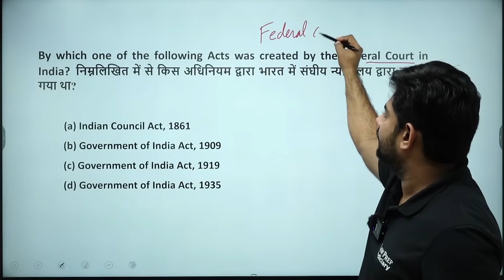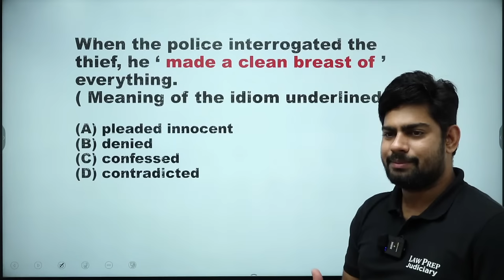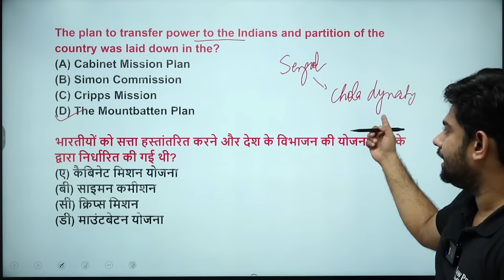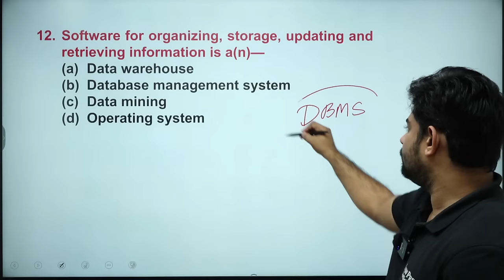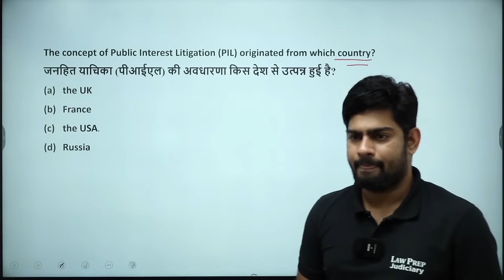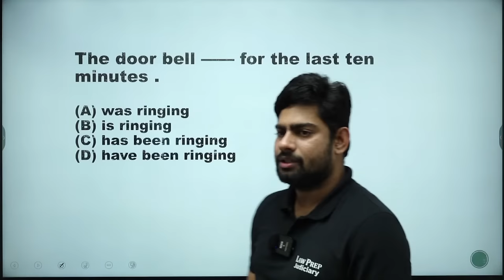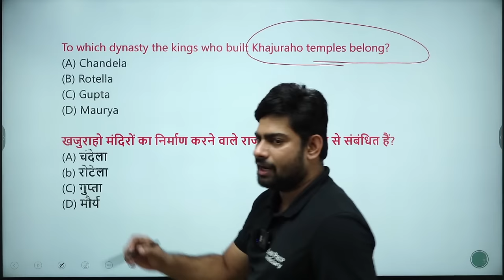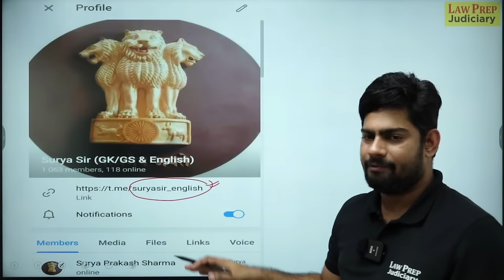MPCJ 2023 CRASH COURSE : MPCJ 2023 Mock Test | 35 Marks Challenge by SURYA SIR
MPCJ 2023 English Mock Test | 35 Marks Challenge by SURYA SIR

Hello and Welcome dear Judiciary Aspirants! Don't miss this Live session held for MPCJ 2023 Exam. As you all know, the MPCJ Exam is very close, and for the best of your help and to make you get maximum marks in MPCJ 2023 Exam. This Live Session '35 Marks Mock Test' can make you score at least 35 marks in MPCJ 2023 Exam. So watch the Live and improve your score upto 35 marks.

Introducing our highly anticipated Judiciary Preparation program by Law Prep Tutorial. As the unrivaled leader in producing the highest CLAT results for an impressive 23 years, we're now extending our expertise to help you conquer the realm of judiciary exams with unwavering confidence!